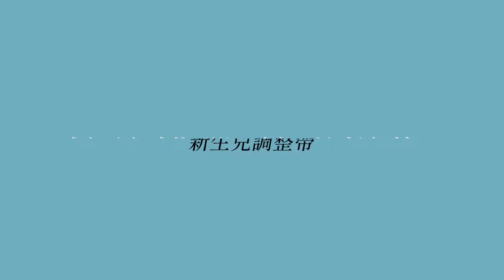Trek Air 捷旅揹帶【操作示範】新生兒底座調整帶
inParents (揹巾專家) X Chimparoo (加拿大)
馨力陽聯名設計品牌

捷旅揹帶～
適合 0~36個月 / 3.6～20kg

因應台灣炎熱潮濕的氣候而設計，最適合喜歡帶著寶貝長時間行動的嬰兒揹帶。100% 純棉編織材質，輕薄！透氣！長時間抱在懷裡也不感黏膩。獨特背部大面積洞洞，讓嬰兒背部涼快不悶熱，3D 立體網布腰帶，讓腰間絕佳散熱效果，提升久揹舒適度，讓穿戴者擁有絕佳的行動力！

針對台灣氣候環境與父母的需要
照顧寶寶，也要照顧妳！

◎ 台灣氣候潮濕，擔心久揹皮膚不舒服
採用高規長布揹巾專用材質，100% 極致舒適立體編織純，輕薄、柔軟、親膚！

◎ 台灣夏日長，空氣悶熱，久揹容易滿身大汗，黏膩不適！
市面上｢最涼快｣！背部大面積洞洞材質 + 腰帶 3D 立體網布，絕佳散熱的設計，降低久揹外出黏膩感！

◎ 台灣風景好美麗，想揹著寶貝體驗處處風情
完整的釋壓系統，比一般揹帶更完整服貼：完美調節帶 + 完美寬度超舒適肩帶 + 支撐軟墊，即使久揹遠行也舒適！

◎ 家人一起顧，揹巾需要適用於不同身形
特殊設計的調節帶，適用於各種身形，背部可Ｘ型或Ｈ型扣法，依照不同穿戴者需求輕鬆調節，即使不同照顧者都能得心應手！

◎ 一暝大一寸，寶寶長大的速度總讓你措手不及
從新生兒到三歲，四式揹法一條滿足，另可選購配件擴充 - 腳踏休憩調帶、腿部加強支撐帶，即使寶寶長大的快也能超值使用！

◎ 生活快步調 ! 想要減輕負重、腳步輕盈
僅 580g 超輕量卻耐重，附收納後揹帶，即使長時間外出或穿戴在身上都不感負擔！